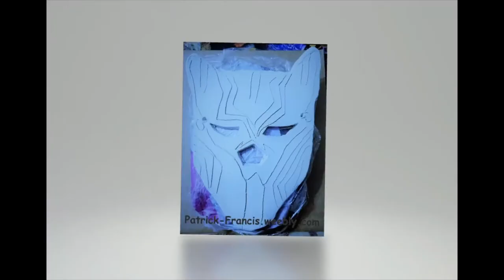Caterpillar & Panther Ceramic Masks (Work in progress)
Click link to view Patrick Francis' video with original ceramics. It's FREE.

- Arts Project Australia Artist - Amazon Books